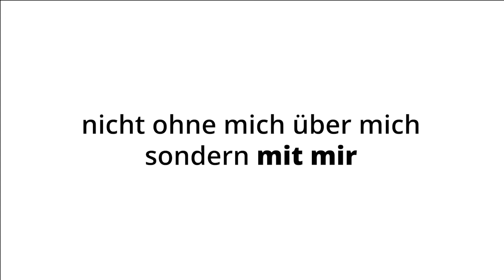Online-Lesung: Julia Koch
Autorin Julia Koch schreibt abenteuerliche Fantasie-Geschichten und hat ihre Erzählungen schon mehrmals im mit mir Magazin geteilt. Ihren neuesten Text stellt sie in einer Online-Lesung vor.